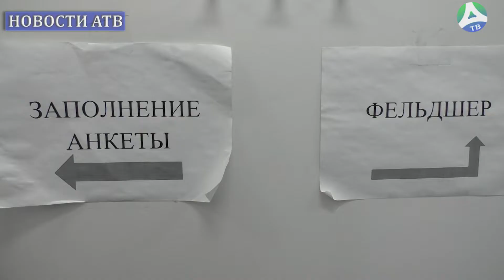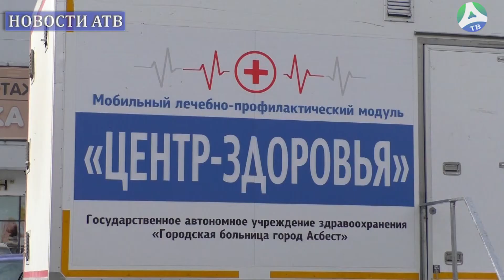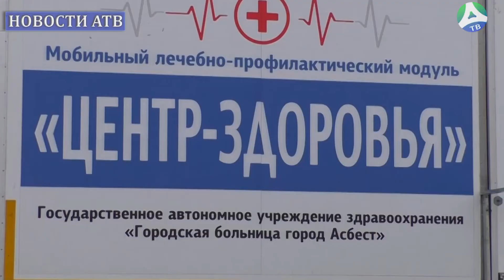2022-04-14 "День здоровья"